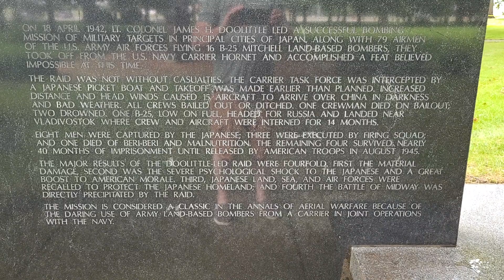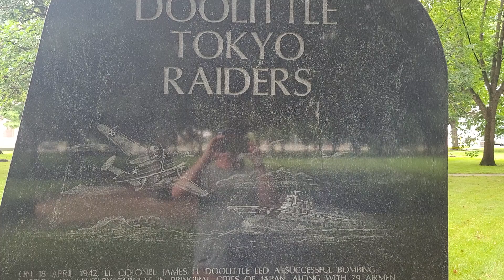Air Force Memorial garden Wright Patt